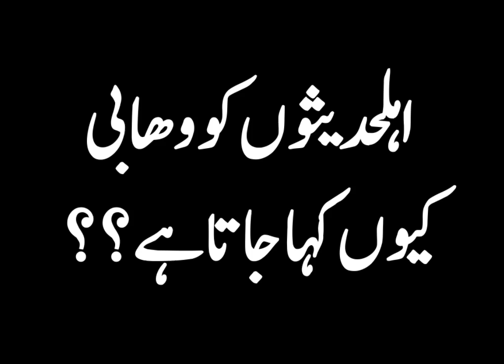Ahle Hadeeso ko wahabi kyun kaha jata hai? - Shaikh Jalaluddin Qasmi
اہلحدیثوں کو وہابی کیوں کہا جاتا ہے؟
وہابی لفظ کی حقیقت
محمد بن عبدالوہاب کون تھے؟
نجدی کون؟